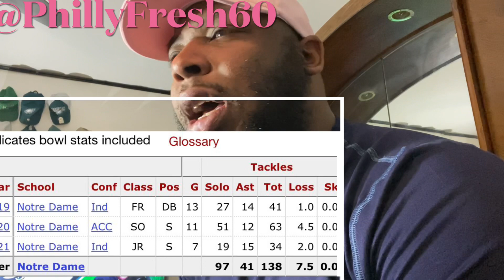Philadelphia Eagles| Need to find a way to draft Kyle Hamilton|Or do u want a edge rusher?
PHILLYFRESH MERCH